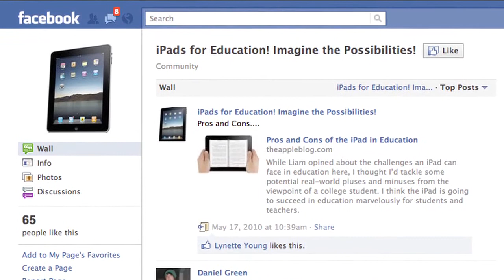iPad: Transforming the Future of Education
In this episode, Gretchen skypes with Jim Manikas, Director of Technology at The Webb School of Knoxville. They discuss how his school will require each student to have an iPad and how the technology will transform the classroom.